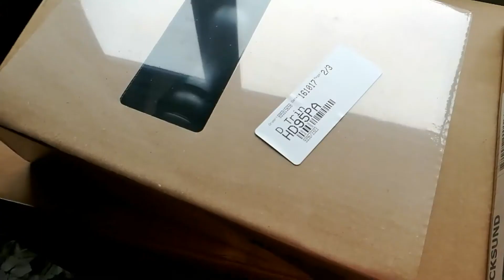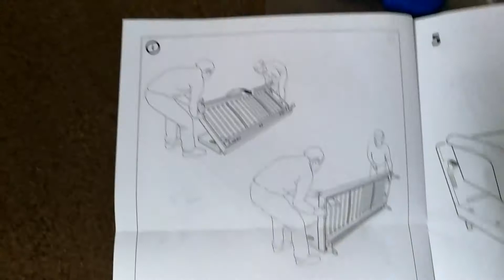VLOG #49 - I BUILT A SOFA + Finished Living Room Tour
Yay! Back to vlogging! I accidentally deleted my last vlog 😥 so made an emergency one on Monday this week. Dan teaches me how to chop wood and I built a sofa ON MY OWN!